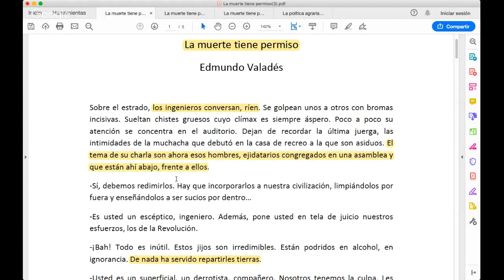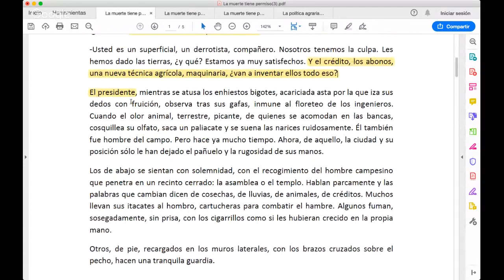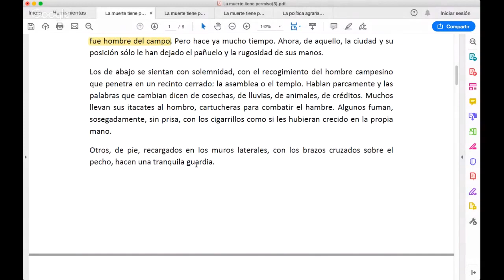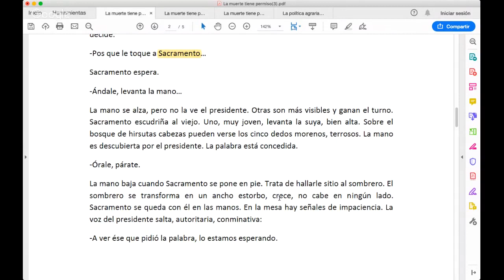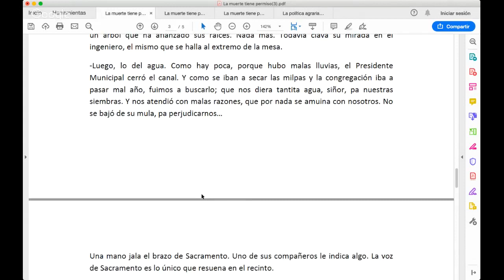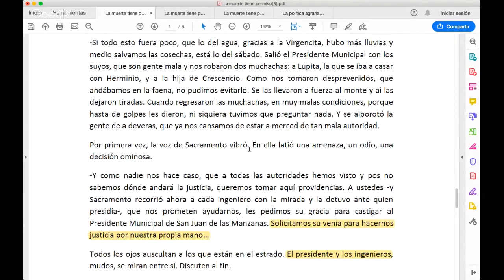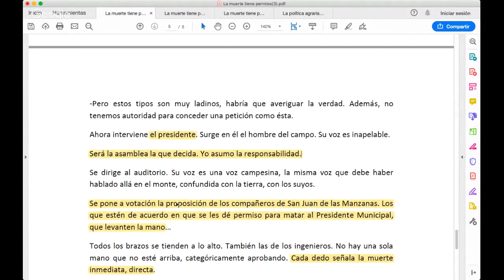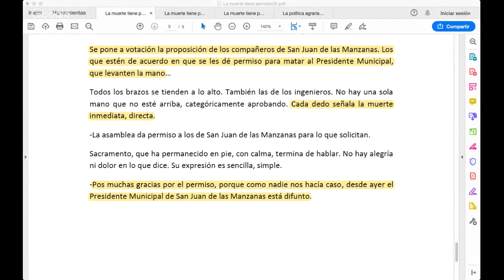Lectura - La muerte tiene permiso - Edmundo Valadés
Este video es una lectura explicada.

🌵 Lecturas de la Revolución Mexicana

📖 LA MUERTE TIENE PERMISO, es otro cuento conocido por ustedes. Escrito por Edmundo Valadés. Se trata de un acuerdo entre los ejidatarios y los ingenieros quienes, después de la revolución, estuvieron a cargo de la repartición de tierra. Pero no siempre de la justicia.

🫴 Primeros párrafos.

"Sobre el estrado, los ingenieros conversan, ríen. Se golpean unos a otros con bromas incisivas. Sueltan chistes gruesos cuyo clímax es siempre áspero. Poco a poco su atención se concentra en el auditorio. Dejan de recordar la última juerga, las intimidades de la muchacha que debutó en la casa de recreo a la que son asiduos. El tema de su charla son ahora esos hombres, ejidatarios congregados en una asamblea y que están ahí abajo, frente a ellos.

-Sí, debemos redimirlos. Hay que incorporarlos a nuestra civilización, limpiándolos por fuera y enseñándolos a ser sucios por dentro…

-Es usted un escéptico, ingeniero. Además, pone usted en tela de juicio nuestros esfuerzos, los de la Revolución.
-¡Bah! Todo es inútil. Estos jijos son irredimibles. Están podridos en alcohol, en ignorancia. De nada ha servido repartirles tierras.
-Usted es un superficial, un derrotista, compañero"